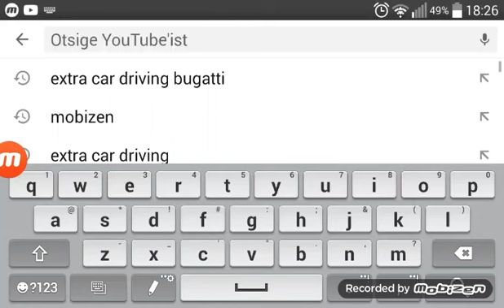Peppa pig minecraft